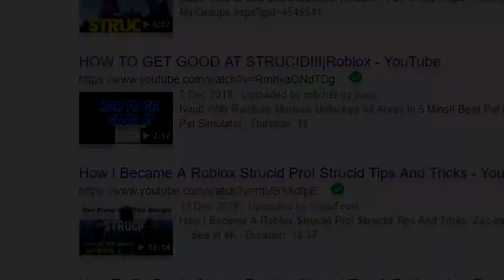The Strucid Experience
i spent 2 DAYS on this video so u better appreciate it!